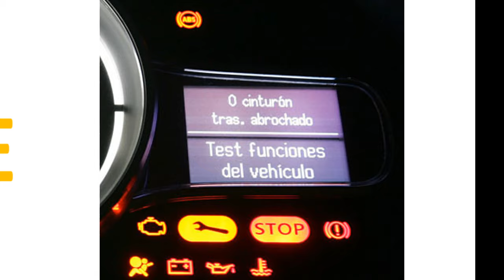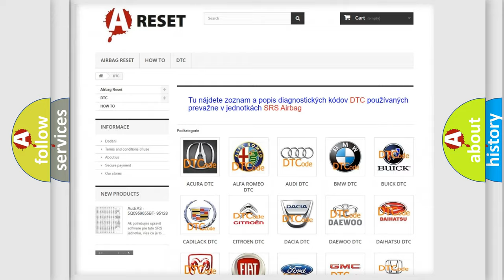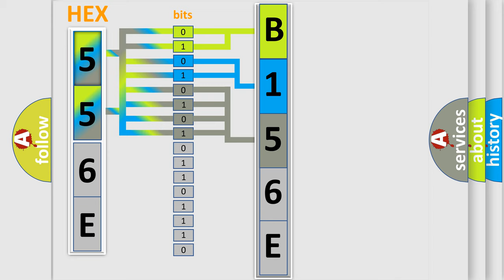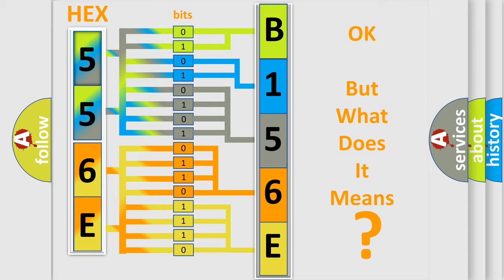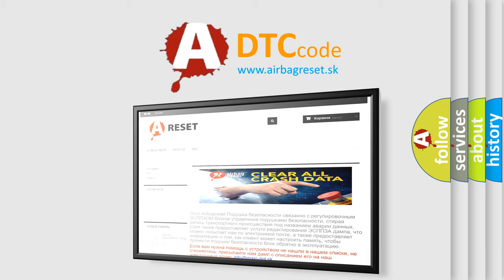DTC Jeep B156E-96 Short Explanation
Contents:
0:21 Basic DTC analysis according to OBD2 protocol standard.
1:48 Insight into programming
2:58 A diagnostically understandable description of the Diagnostic Trouble Code
3:05 Basic error definition

Make:
Jeep
Code:
B156E 96
Definition:
Implausible Engine Temperature Signal Received
Description:
Sensor information and other calculated data that is processed by an Electronic Control Module (ECU) can be transmitted over the Controller Area Network (CAN). Some ECUs require information from other ECUs to check the validity of the information relative to that system. In some cases that information is used in the calculations relative to that ECU.
Cause:
POWERTRAIN CONTROL MODULE (PCM) DTCSPOWERTRAIN CONTROL MODULE (PCM)
Failure Type: